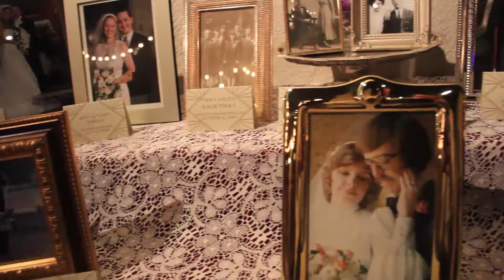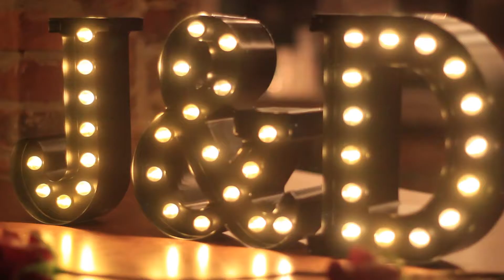D+J Reception Full